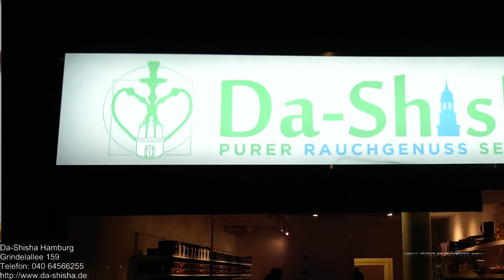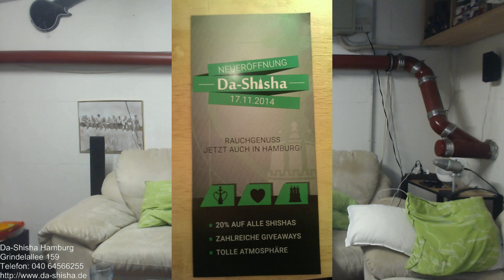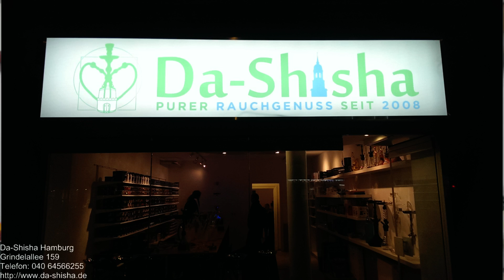ShishaForU - Da-Shisha Hamburg Vorstellung / VideoGamesForU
ShishaForU - Reviews. Tutorials. Support.

Heute: Da-Shisha Hamburg Vorstellung / VideoGamesForU

Grindelallee 159
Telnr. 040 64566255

Wir bieten Euch alle Informationen rund um die Shisha.
Ob Wasserpfeifentabak wie Starbuzz, Fantasia, Al Fakher, Al Waha, Doobaaco, Take Away, ShishaKing und co, Shishaköpfe von Kaya, Nargilem, Saphire oder Shishaschläuche von Egeglas, Magic Glas & King Size - wir versorgen Euch mit allen Tipps & Tricks!

Wir bieten Euch wöchentliche Reviews zu neuen Produkten und Updates aus der Shisha-Szene.